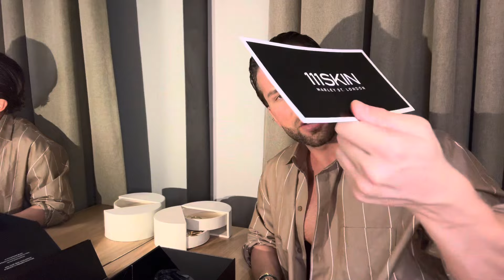“ DIAMOND EYE PATCHES 💎 ” routine every morning for a fresh look ✨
CELESTIAL BLACK DIAMOND EYE MASK
A Superior Under-Eye Mask That Quickly Firms And Tightens Ageing Eyes